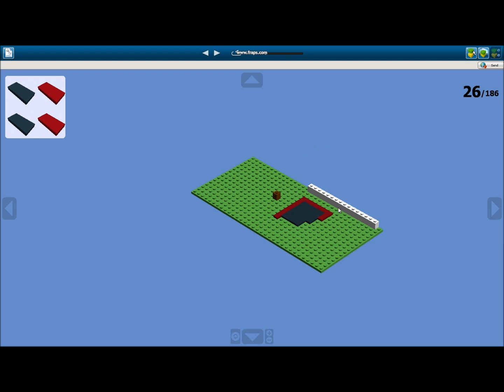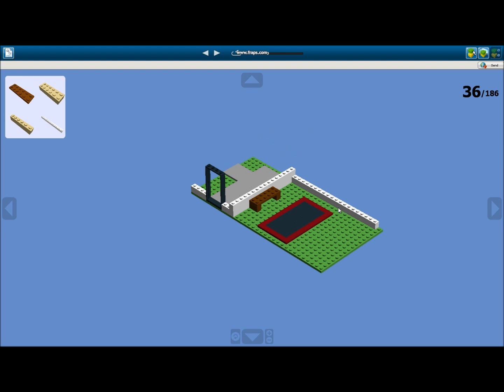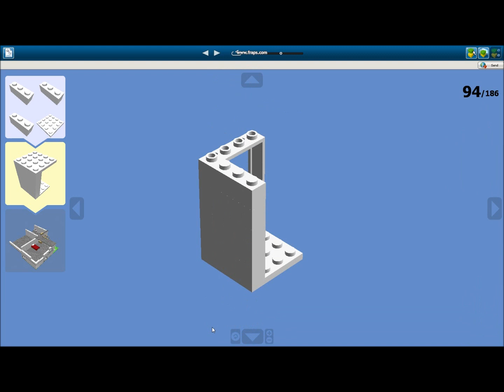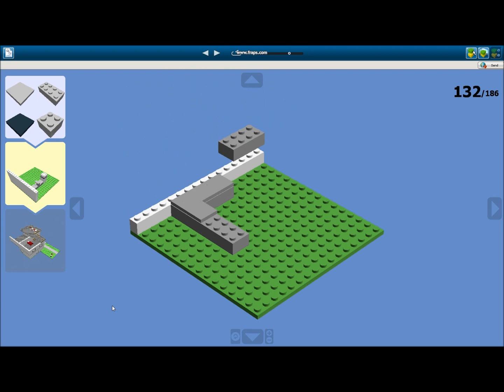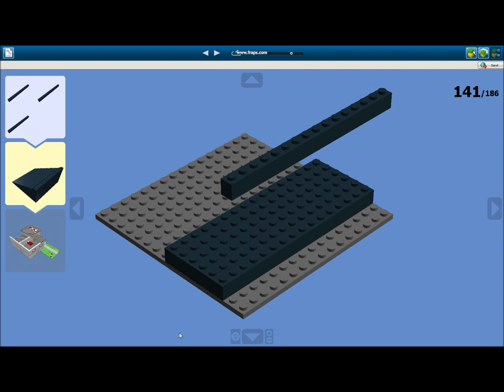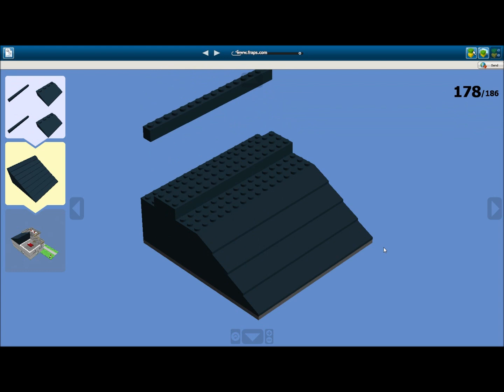maison sur lego digital designer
Voila ce qu'on peut faire sur lego digital designer